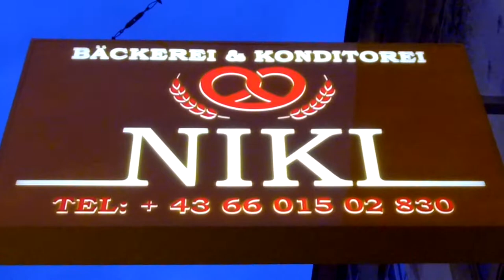BÄCKEREI & KONDITOREI NIKI - NOVOOTVORENI LOKAL -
Simmeringer Hauptstraße 63
1110 Vienna, Austria